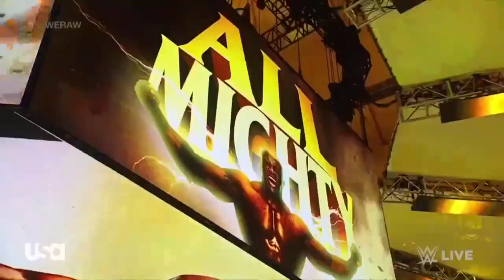Bobby Lashley 1st Entrance As WWE Champion: Raw, March 8, 2021 (1080p)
Evanescence Bring Me To Life And Linkin Park Numb Mashup